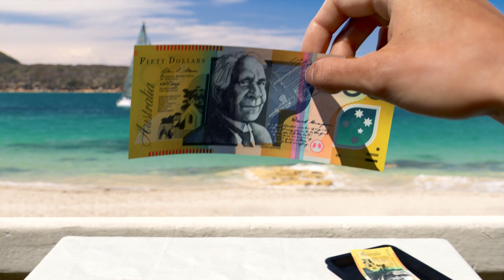CGI & VFX Showreels: "Cadre Pictures" - by Cadre Pictures Team | TheCGBros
Check out this latest showreel from the talented Cadre Pictures team. Latest character animation reel from Melbourne Animation & VFX studio Cadre Pictures.

Credits-Contributors:
CGI created by the Cadre Pictures team.